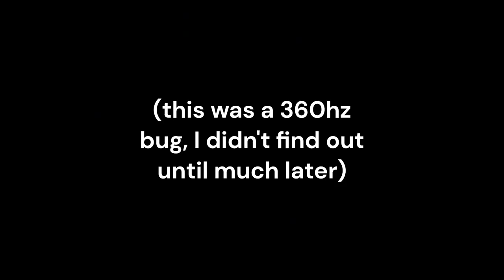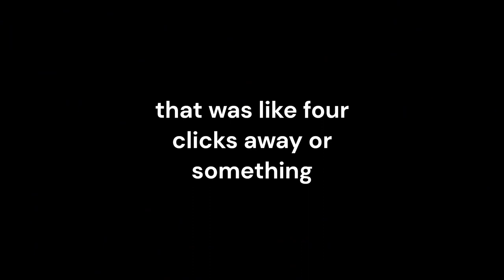Buh (Insane Demon) by MazZedy | Geometry Dash 2.11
LEVEL - Buh by MazZedy (Insane Demon) (71084738)

ok this level is actually really fun and easy the only parts I keep dying to are 3-5% and the ending LOL

wave is free... @LTY748